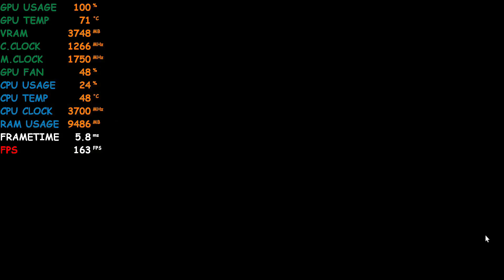Radeon Rx 480 Red Dead Redemption 2 - Low High Ultra 1080p 1440p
00:00  1080p LOW
02:20  1080p MEDIUM
04:16  1080p HIGH
07:29  1080p ULTRA
09:16  1080p OPTIMAL
11:40  1440p LOW
14:03  VULKAN VS DX12

PC SPEC:
RYZEN 5 2600
FREEZER ESPORTS 34 DUO
MSI X470 GAMING PLUS
2X8GB 3200MHZ
RX 480 4GB XFX
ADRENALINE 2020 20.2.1